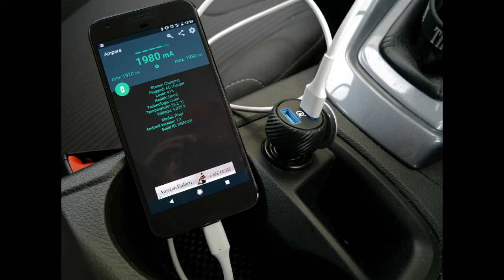जब आप मोबाइल चार्ज करें तो ये 3 गलती भूल कर भी न करें how to increase your battery backup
hello fiends
This video i describe that how to increase battery life of your smartphone.
नमस्कार दोस्तों! आज इस video में हम आपको ३ महत्वपूर्ण बातों के बारे में बताने जा रहे हैं जो आप मोबाइल चार्ज करते समय ध्यान में रखना अति आवश्यक हैं
दोस्तों
  आपको हमारी video पसंद आती है तो please हमारी videoको like करें